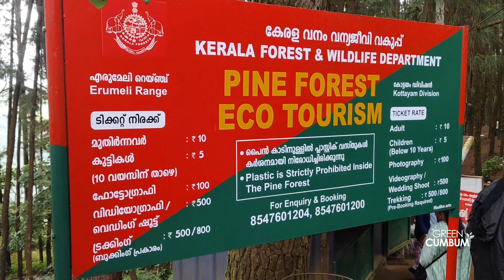Vagamon | வாகமன் | Meadows | Pine Forest | Thangalpara | Adventure Park | DIO | TOUR | GREEN CUMBUM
Vagaman is an Indian hill station and a revenue village located in Peermade Taluk of Idukki District.
Vagamon is famous for its natural beauty.
The Vagamon glass bridge is the longest cantilever glass bridge in India.

வாகமன் என்பது இந்திய மலைவாசஸ் தலம் மற்றும் இடுக்கி மாவட்டத்தின் பீர்மேட் தாலுகாவில் அமைந்துள்ள ஒரு வருவாய் கிராமமாகும்
வாகமன் அதன் இயற்கை அழகுக்கு பெயர் பெற்றது.
வாகமண் கண்ணாடி பாலம் இந்தியாவின் மிக நீளமான கான்டிலீவர் கண்ணாடி பாலம் ஆகும்.

Vagamon Meadows
Vagamon Pine Forest
Vagamon Kurisumala (Mountain of the Cross)
Thangalpara
Mundakayam Ghat
Vagamon Falls
Suicide Point
Vagamon Lake
Idukki Arch Dam
Barren Hills
Ulipooni Wildlife Sanctuary
Paragliding in Vagamon
Tea Plantations